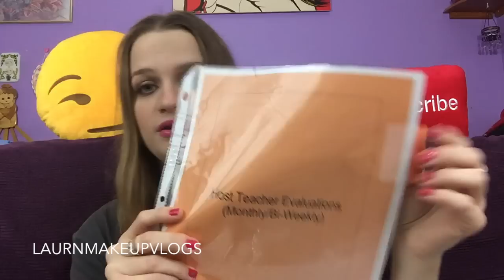DIY Binder Dividers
**Filming Info**
Camera I use to film: iPad Air 2
Editing Program: iMovie on Macbook Air